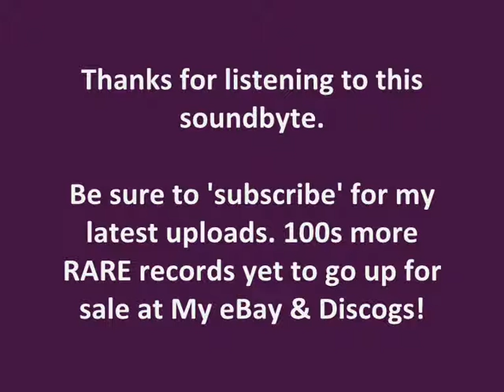DJ MARSTA - GRIDLOCK (Clip)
Sound-byte! (TPC001)

MASSIVE 2003 GRIME HIT FROM THE NORTH LONDON PRODUCER...